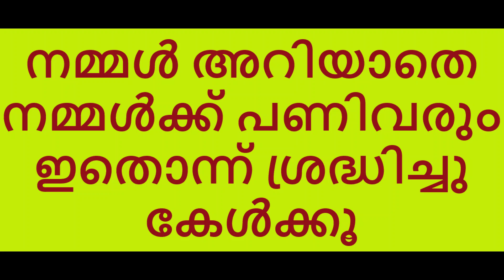നമ്മൾ അറിയാതെ നമ്മൾക് പണിവരും ഇതൊന്നു ശ്രദ്ധിച്ചു കേൾക്കൂ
നമ്മൾ അറിയാതെ നമ്മൾക് പണിവരും
ഇതൊന്നു ശ്രദ്ധിച്ചു കേൾക്കൂ